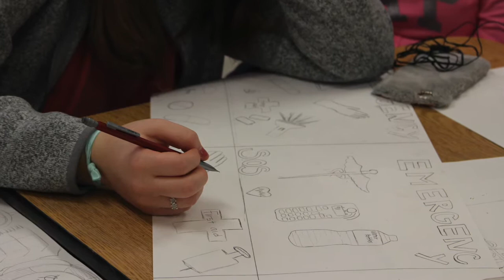TMS Art Electives